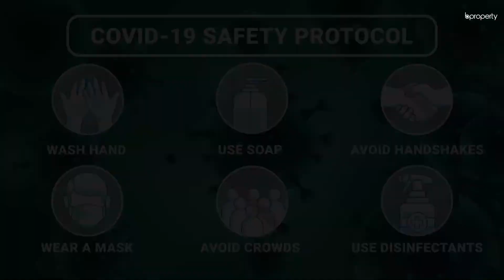Well Planned 1,100 Sq. Ft. Flat in Banasree | Flat for Sale in Dhaka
Most of the trouble that you take when setting up an apartment usually pays off. In the long run, there are good reasons for you to enjoy living in the residence and find a home that will provide you with comfort. This apartment is brand new and the finishing touches are left.